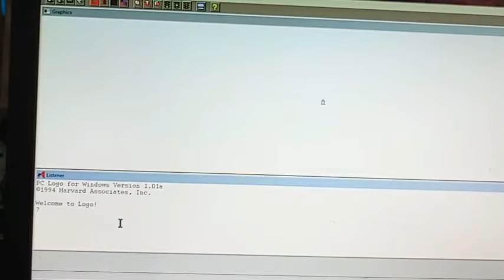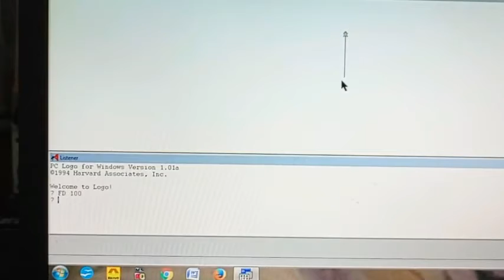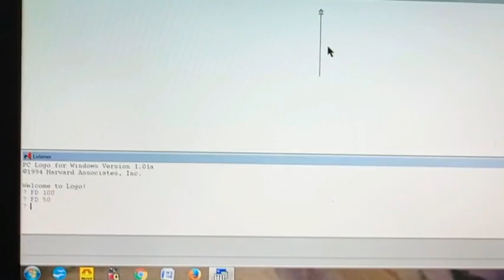IV FD_Command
IV